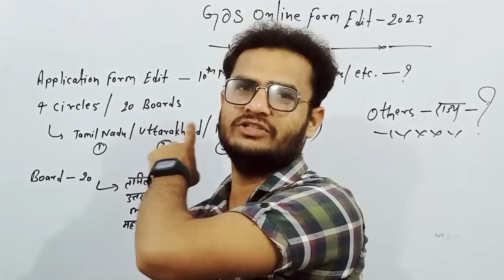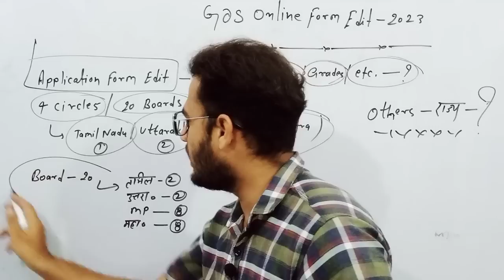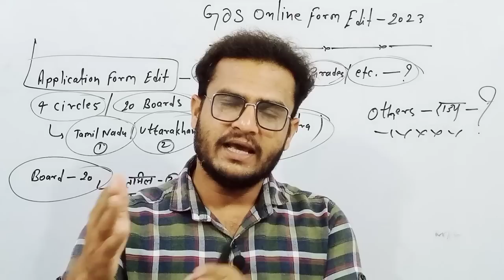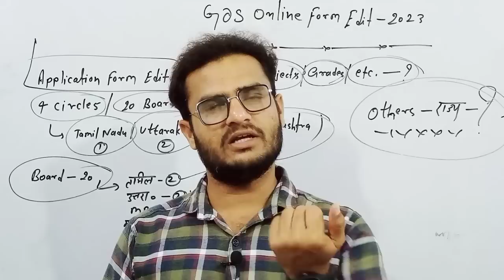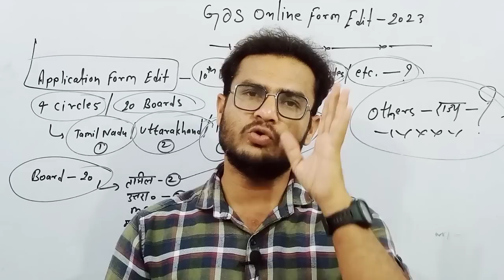GDS Post Preference Edit 🤔होगा या नहीं ? GDS Post Preference Option India Post GDS Form Edit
gds post preference kese bhare
gds post preference number
gds post preference correction
gds post performance
gds post preference 2023

Abhishek Jagarwad

🇮🇳Proudly Indian🇮🇳

Jai Hind🇮🇳